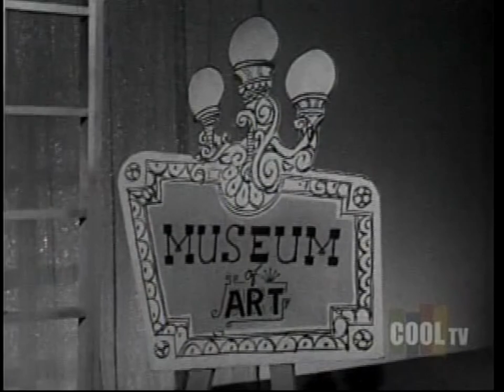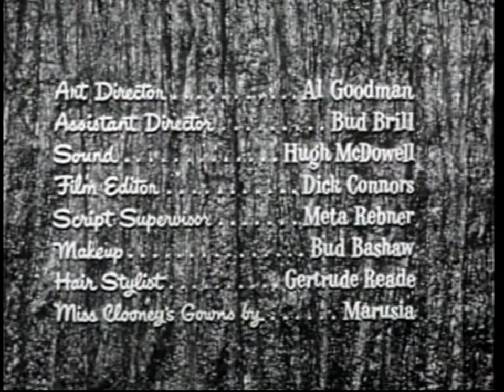The Rosemary Clooney Show with Janet Leigh (full episode)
The Rosemary Clooney Show with Janet Leigh (1956)
this is a rare gem, so I hope all you Rosie fans enjoy this!